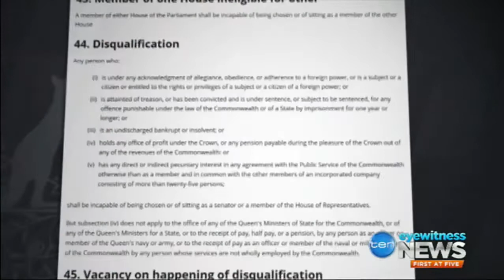Qld LNP Sen Barry O'Sullivan's family companies have benefited from govt contracts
18/08/2017 Malcolm Turnbull has brushed off questions by suggesting journalist Hugh Riminton refer the matter to the High Court.